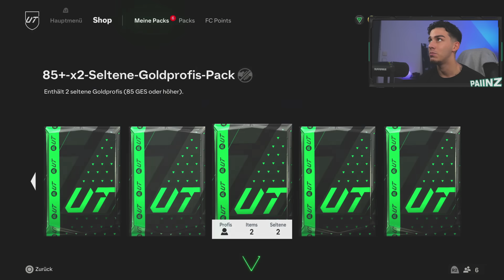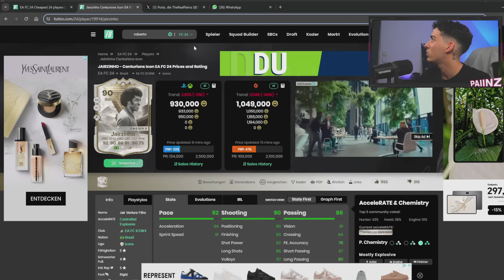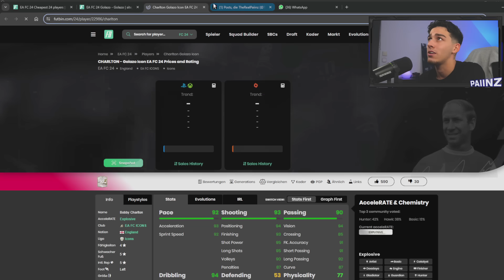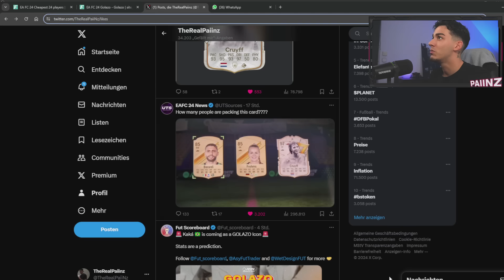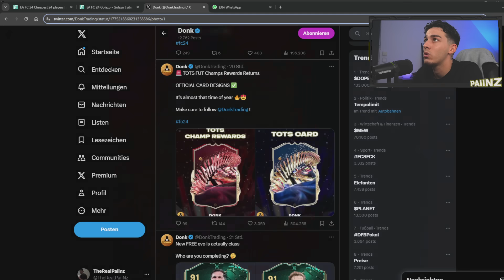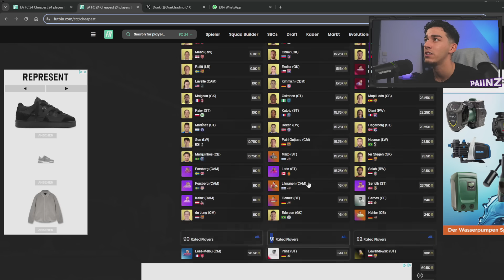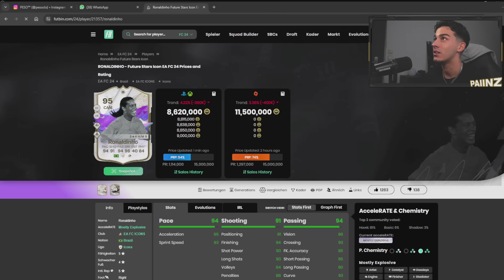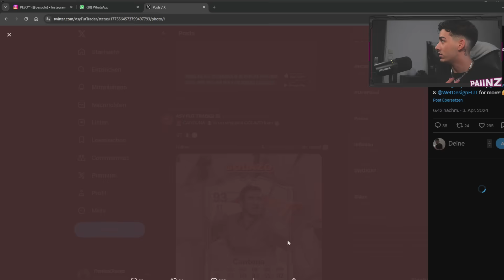OMMGGG *5* MIO SPIELER im ICON PLAYER PICK!!😱 GOLAZO TEAM 2 LEAKS SIND HEFTIG😍 EA FC 24